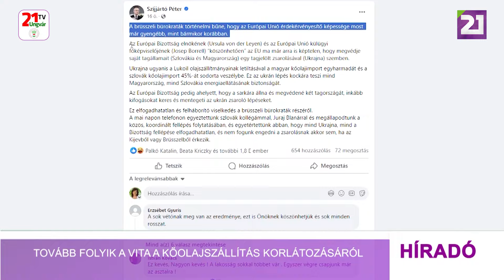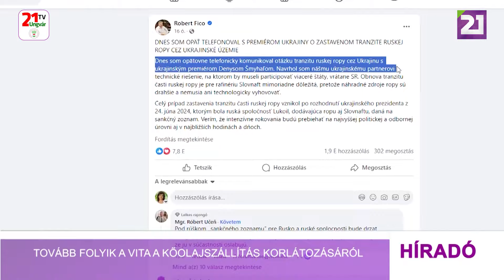Tovább folyik a vita a kőolajszállítás korlátozásáról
Nem zsarolás az orosz Lukoil cégre vonatkozó, Szlovákiát és Magyarországot érintő kőolajszállítási korlátozás – húzta alá pénteken az ukrán elnöki hivatal tanácsadója. Mihajlo Podoljak arra a pénteki magyar kormányzati állásfoglalásra reagált, amely szerint Ukrajna az olajszállítás szüneteltetésével zsarolja Magyarországot és Szlovákiát, mert azt szeretné, ha a két ország felhagyna a tűzszünetet követelő, békepárti politikájával. Podoljak azzal utasította vissza a magyar kormányzati állásfoglalást, hogy véleménye szerint Magyarország és Szlovákia nem annak érdekében cselekszik, hogy béke legyen Ukrajnában, hanem ahhoz ragaszkodnak, hogy engedményeket kell tenni Oroszország számára. Szijjártó Péter szerint „az Európai Bizottság elnökének és az Európai Unió külügyi főképviselőjének köszönhetően az EU ma már arra is képtelen, hogy megvédje saját tagállamait egy tagjelölt zsarolásával szemben”. Külgazdasági és külügyminiszter Facebook-bejegyzésében úgy fogalmazott: Ukrajna ugyanis a Lukoil olajszállítmányainak letiltásával a magyar kőolajimport egyharmadát és a szlovák kőolajimport 45 százalékát sodorta veszélybe.  Ez az ukrán lépés kockára teszi mind Magyarország mind Szlovákia energiaellátásának biztonságát. Az Európai Bizottság pedig ahelyett, hogy a sarkára állna és megvédené két tagországát, inkább kifogásokat keres és mentegeti az ukrán zsaroló lépéseket – írta a miniszter hozzáfűzve, hogy „ez elfogadhatatlan és felháborító viselkedés a brüsszeli bürokraták részéről.” Robert Fico szlovák miniszterelnök pénteken Denisz Smihal ukrán miniszterelnökkel folytatott tárgyalásokat az olajszankciók ügyében.  A szlovák kormányhivatal közlése szerint Robert Fico „technikai megoldást javasolt az ukrán partnerének, amelynek több fázisában Szlovákia is részt venne”. Mint írták, az alternatív szállítások többe kerülnének, és műszakilag nem megoldhatók a szlovákiai Slovnaft kőolajfinomító számára. Arról viszont nem nyilatkoztak, pontosan mik a szlovák javaslat részletei.